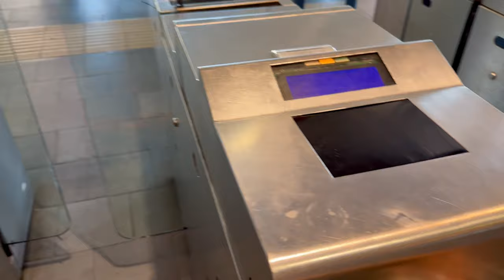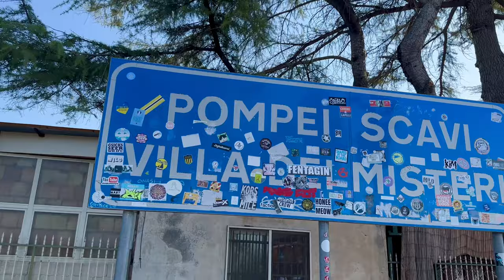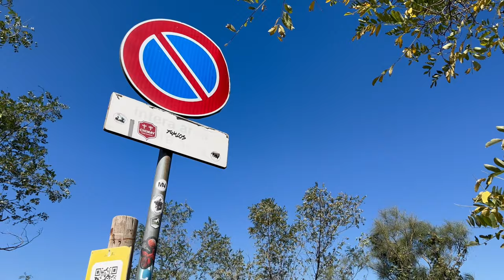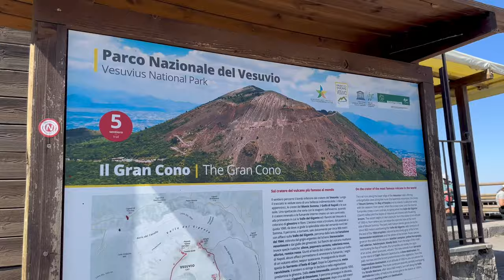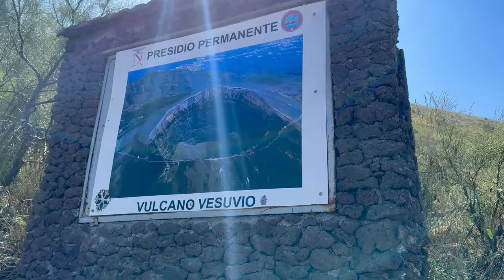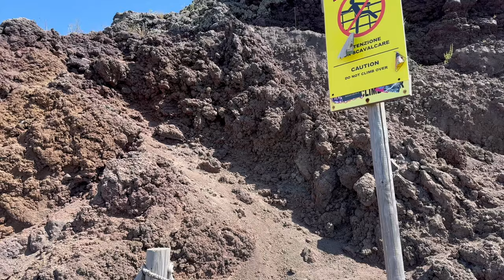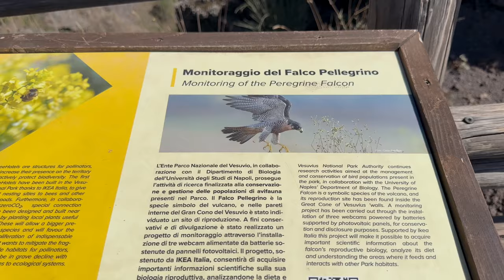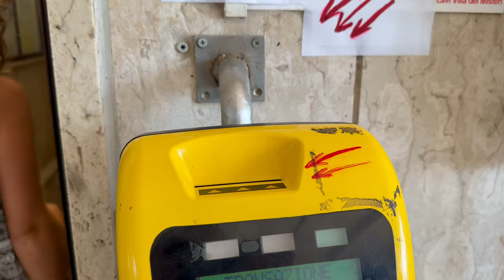Guide to Climbing Mount Vesuvius | Day Trip from Napoli using Public Transportation | 4K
Join us on our journey as we climb Mount Vesuvius from Napoli using public transportation.

Get an up-close look at this iconic volcano and witness stunning views of the surrounding landscape in 4K.

This day trip is perfect for adventure seekers and history buffs alike. Don't miss out on the opportunity to check this off your bucket list and explore the historic city of Napoli.

After a scenic train and bus ride, we arrive at the base of Mount Vesuvius, ready to tackle the mighty volcano.

As we ascend the well-marked trail, the anticipation builds. The rugged terrain beneath our feet reminds us of the volcano’s raw power.

Especially considering the volcano’s history, geology, and its devastating eruption in 79 AD.

But don’t worry, it’s perfectly safe as long as we stay on the designated path.

The higher we climb, the more surreal the view becomes. The turquoise waters of the Bay of Naples lay below, contrasting beautifully with the lush greenery surrounding us. It’s truly a sight to behold.

Finally, we reach the summit. Standing here, we’re reminded of the immense historical significance of this place. Mount Vesuvius, infamous for its eruption in 79 AD that buried Pompeii and Herculaneum, serves as a humbling reminder of nature’s power.

After taking in the awe-inspiring sights and snapping some epic pictures, it’s time to make our descent. As we carefully navigate our way back down and enjoy a glass of Vesuvius wine along the way, we can’t help but reflect on the remarkable experience we’ve had today.

Join us as we immerse ourselves in the captivating culture, the intriguing history, and the sheer magnificence of Mount Vesuvius.

Whether you’re a nature enthusiast, a history buff, or simply seeking an adrenaline-fueled escapade, this Napoli vlog offers a little something for everyone.

So pack your bags, put on your hiking boots, and get ready to conquer Mount Vesuvius like never before.

Music: Waltz For Little Italy/Bireli Snow, At the Piazza/ trailer Worx, Hey Should Have Been Me/ Anda Norte, In and Out of Love, Spaces/Phello, Ancient Rome/ Circes Nouvelles, Love for My Hometown/Aoroa all courtesy of EpidemicSound.com